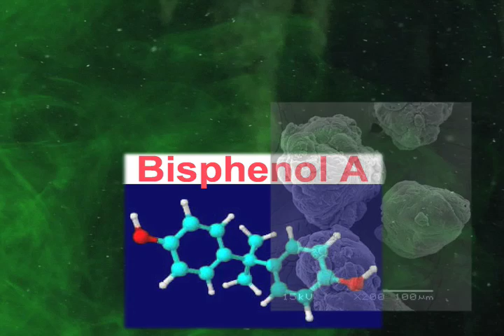World Oceans Day Statement on Plastic Pollution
ollowing a presentation to Google employees by Captain Charles Moore, an oceanographer who pioneered the study of plastic debris, the Strategic Council on Plastic Pollution convened at the Google Campus in Mountain View, California on June 4, 2009. It was the first meeting for the council on plastic pollution, which was recently formed to raise awareness of this rising threat to the world's oceans. Said council member and marine biologist Dr. Wallace J. Nichols, We are finding plastic in the stomachs of sea turtles, birds, and fish all over the world. I find this extremely disturbing." In honor of World Oceans Day, the council has issued the following statement regarding this increasingly urgent threat to wildlife and human health:

Do you know where our plastic goes?

Did you know that our oceans are filling up with plastic pollution?

Plastic fragments contaminate even the most remote locations on earth, and harmful chemicals leached by plastics are present in the bloodstream and tissues of almost every one of us.

Plastic pollution harms people, animals, and the environment. Plastic is not biodegradable. In the marine environment, plastic breaks down into smaller and smaller particles that absorb toxic chemicals, are ingested by wildlife, and enter the food chain that we depend on.

Consumption of throwaway plastics, such as bottles, containers, bags, and packaging, has spiraled out of control.

Recycling is not a sustainable solution. The reality is that most of our plastic waste is landfilled, downcycled or exported to other countries. And tragically, millions of tons of plastic are poisoning our oceans.

Businesses and governments need to take responsibility for new ways to design, recover and dispose of plastics.

Plastic pollution is the visible symbol of our global crisis of over-consumption. Let's pledge to shift our societies away from the disposable habits that poison our oceans and land, eliminate our consumption of throwaway plastics, and begin embracing a culture of sustainability.